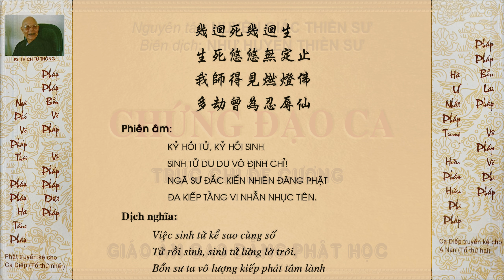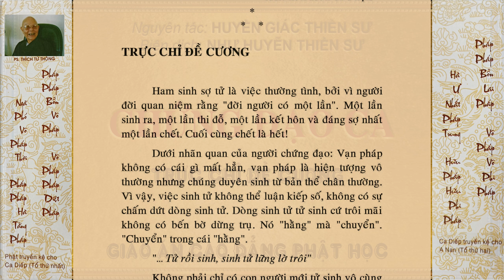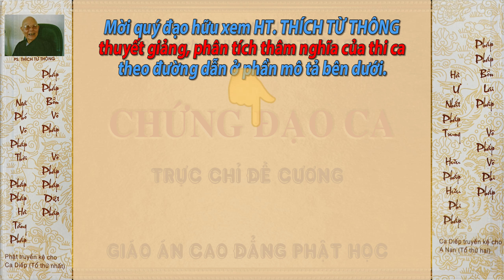CĐC.19 | Về vấn đề sinh tử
📌 Mời quý đạo hữu xem Hòa Thượng THÍCH TỪ THÔNG (Hiệu NHƯ HUYỄN THIỀN SƯ) thuyết giảng Thi ca  - CHỨNG ĐẠO CA theo link: